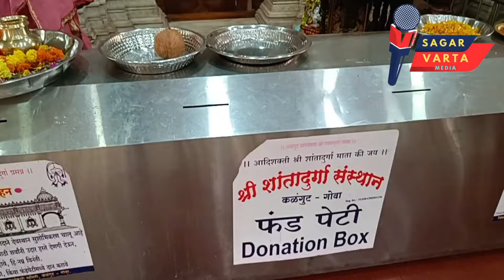Calangute MLA Michael Lobo distributes Lord Ram Flags to all the temples of Calangute.